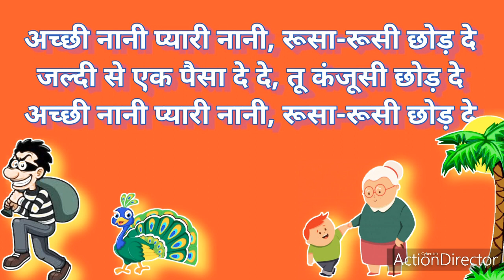नानी तेरी मोरनी | Nani teri Morani | Nani Teri Morani Ko Mor Le Gaye | Child song | Balgeet बालगीत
नानी तेरी मोरनी को मोर ले गए
बाकी जो बचा था काले चोर ले गए

खाके पीके मोटे होके, चोर बैठे रेल में
चोरों वाला डिब्बा कट कर, पहुँचा सीधे जेल में

उन चोरों की खूब खबर ली, मोटे थानेदार ने
मोरों को भी खूब नचाया, जंगल की सरकार ने

अच्छी नानी प्यारी नानी, रूसा-रूसी छोड़ दे
जल्दी से एक पैसा दे दे, तू कंजूसी छोड़ दे